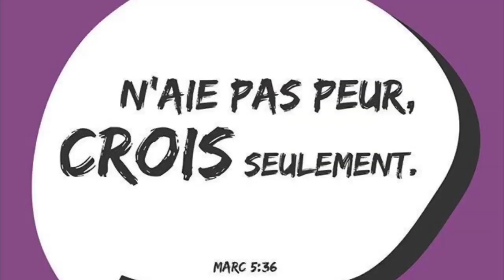TRETMAN EFIKAS POU CHEVE KA P KASE E FÈ YO POUSE